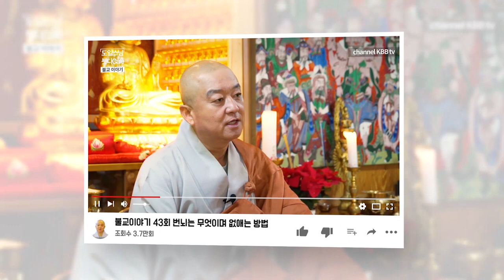11가지 보호경 메타 Sutta [자애 경] 불면증을 치유하는 경전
잠들기전 자애 경을 독송하면

악몽이나 악귀에 시달리지 않습니다.

특히 몽유병 환자난 심한 잠꼬대로

숙면을 취하기 어려운 사람에게 효과적이며,

맑은 정신으로 잠에서 깨어 상쾌한 아침을 맞습니다.